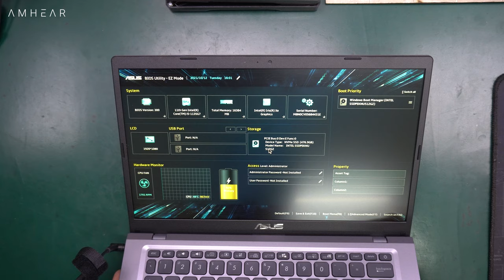ASUS A416EPO - VIPS552 | Upgrade Options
ASUS A416EPO - VIPS552 | Upgrade

Applied to
A416EPO-VIPS552 Slate Grey
A416EPO-VIPS551 Transparent Silver